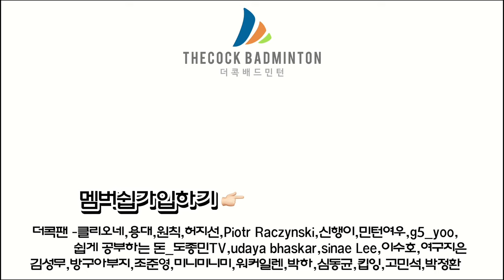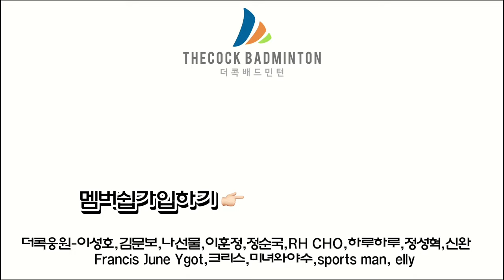스윙 때릴래? 문지를래?